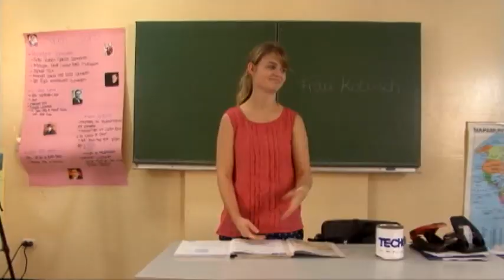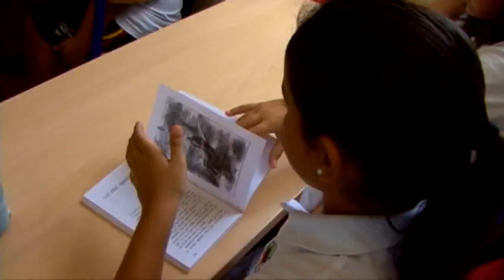Video Institucional | Imagefilm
Con este video le presentamos el Colegio Alemán Nicaragüense y su vida escolar.

Mit diesem Video möchten wir Ihnen einen Einblick in die Deutsche Schule Managua und das Schulleben geben.